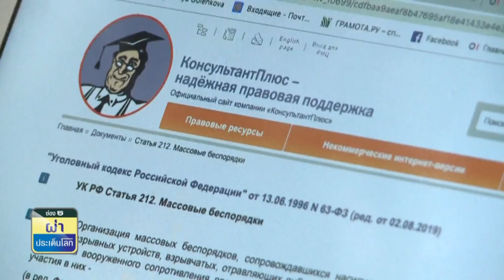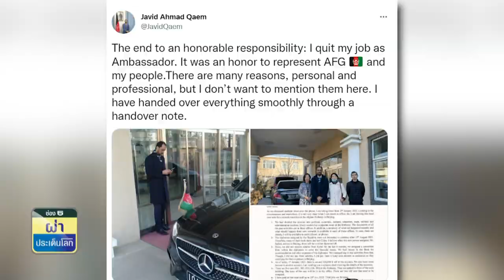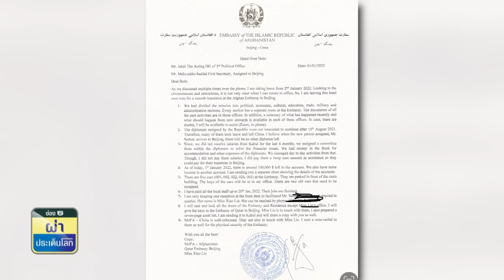เกาหลีเหนือยิงขีปนาวุธ ครั้งที่2 ด้านชายฝั่งญี่ปุ่น ระบุขีปนาวุธตกนอกพื้นที่ |ผ่าประเด็นโลก|TOP NEWS